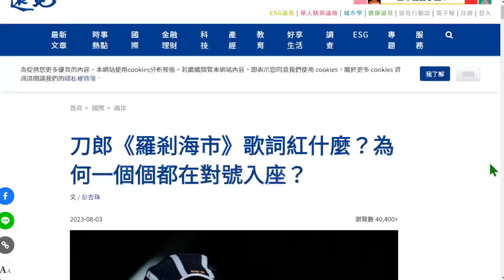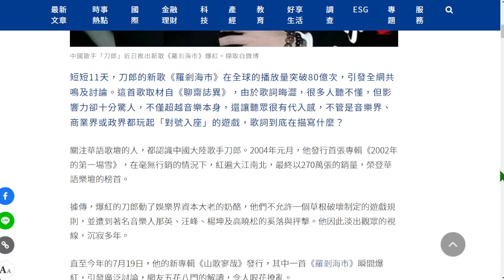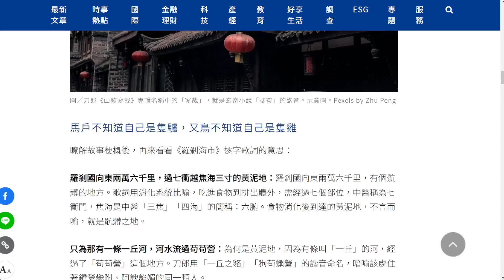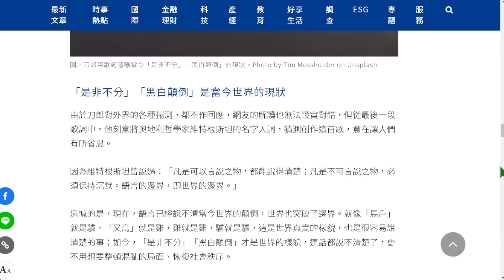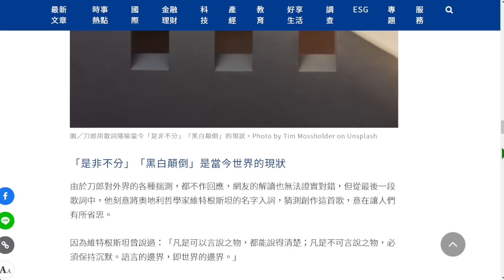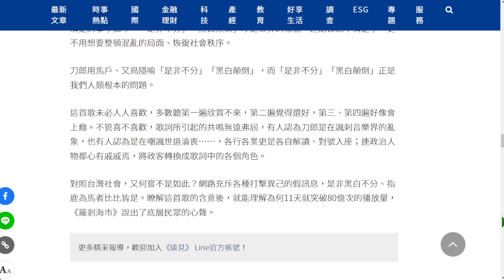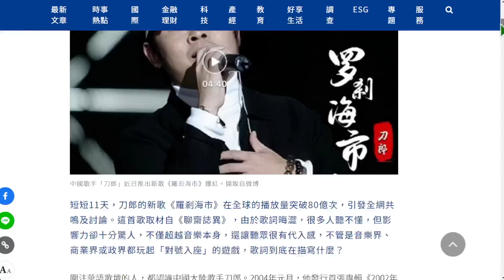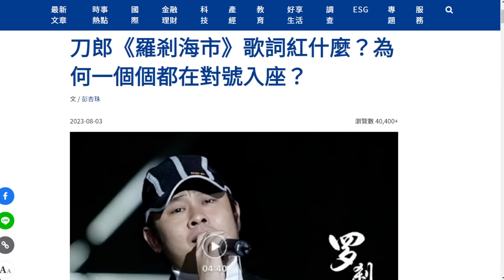刀郎《羅剎海市》歌詞紅什麼？為何一個個都在對號入座？